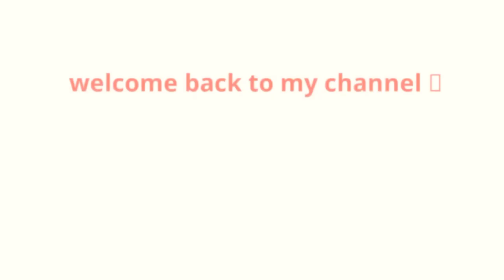Mari Belajar Warna dan Benda#subscribe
yukk adik adik mengenal warna dan benda,